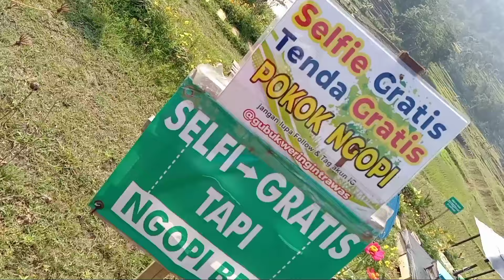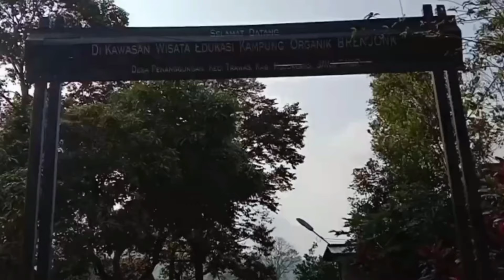RUTE JALAN MENUJU WARUNG GUBUK WERINGIN // Trawas-Mojokerto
Rute jalan menuju warung gubuk weringin yang berlokasi di trawas mojokerto saya persembahkan agar teman teman mudah menemukan lokasi persisnya warung gubuk weringinn yang di miliki bu nuriati.perjalanan kita mulai dari taman ghanjaran dari prigen ke arah mojosari,jadi taman ghanjaran ada di sebelah kanan saya.melewati sebelah kiri air terjun dlundung,

lanjut lurus melewati puncak trawas,didepan puncak trawas ada gang masuk,jadi kita belok kanan melewati griya trawas cafe.

Lanjut lurus ketemu dengan perempatan tamiajeng lanjut belok kiri melewati gang yangbke arah cangkru'an ono kabeh dan teras treteh,

Lanjut lurus ketemu pertigaan kalau lurus ke aras cafe sabin trawas,jadi kita belok kiri,

Lurus sampai ketemu perempatan kalau belok kiri bisa ke arah cafe gartenhutte,kita belok kanan arah kampung organic brenjonk.warung gubuk weringin ada di setelah wisata organic brenjonk.